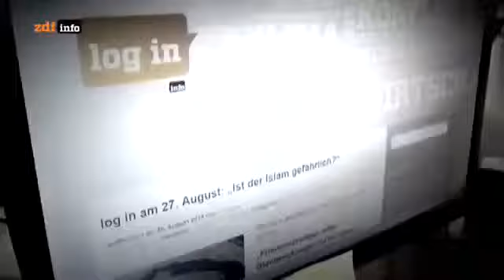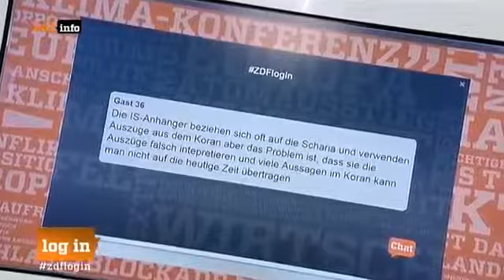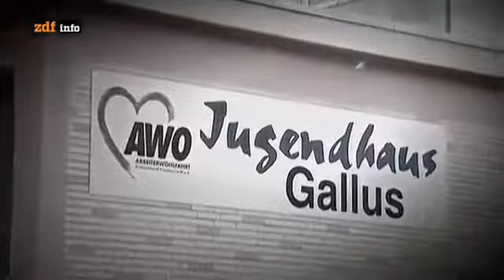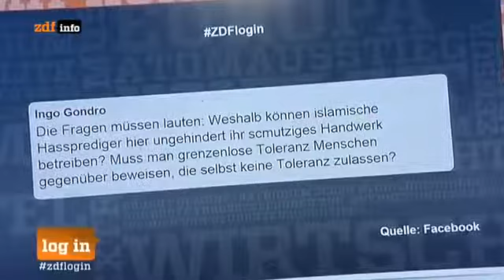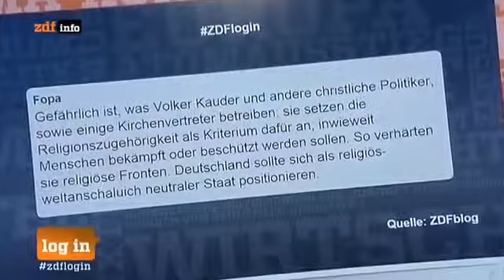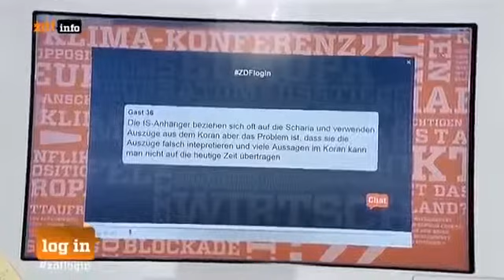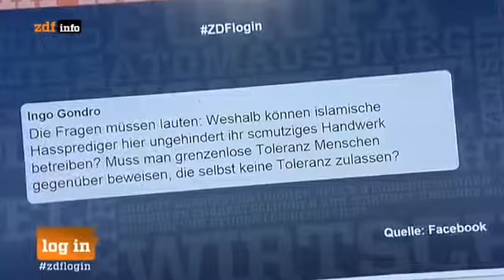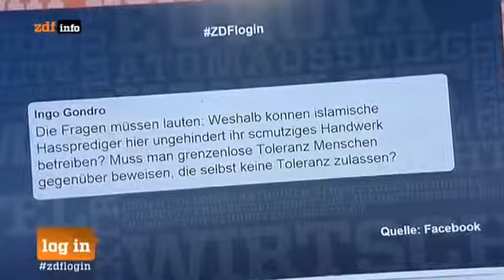USA kritische Dokumentation Mainstream Medien - SEHENSWERT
Wer diese Dokumentation, aus einer Zeit in der es noch möglich war USA kritische Berichterstattung zu machen (was heute scheinbar kaum noch möglich ist), ist die von Alice Kelley und Ulf.

Mehr zum Thema, Dokus und Informationen auch auf meinem Kanal zu finden !; - - "9/11 Die Welt danach | Kausalität | Teil 1+2 | ARTE 2017 HD Doku".

Die Renaissance ist eine wirtschaftliche, wissenschaftliche, technische, gesellschaftliche, religiöse, soziale und kulturelle Entwicklung, die einzigartig in der Geschichte ist. Doch was genau.

Doku Dokumentation Der Islam übernimmt Europa. Die Islamisierung Europas ist unaufhaltsam.